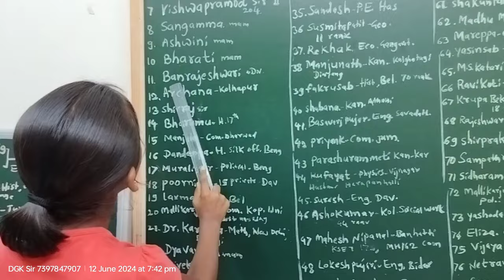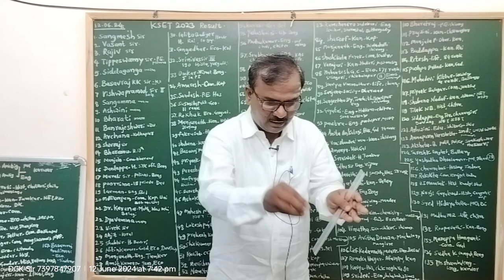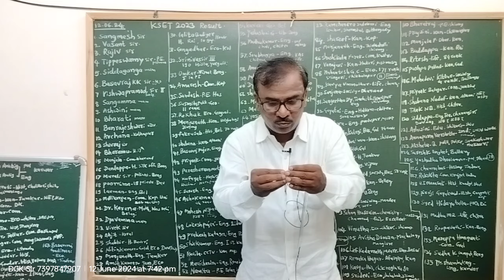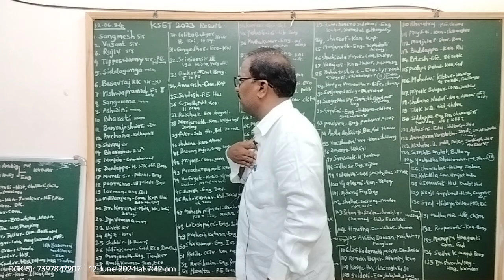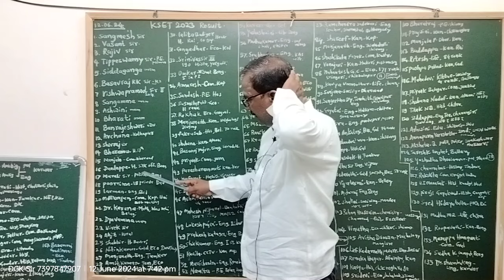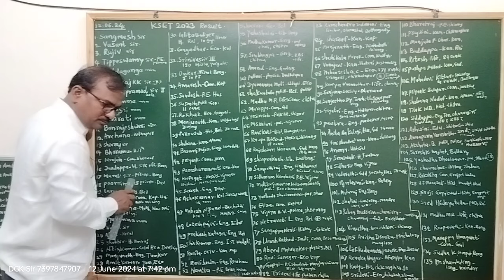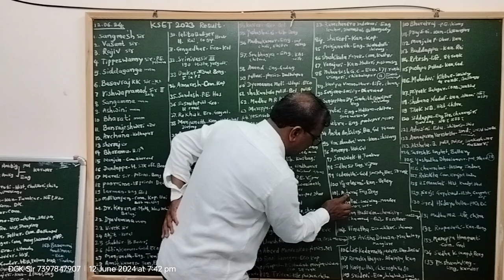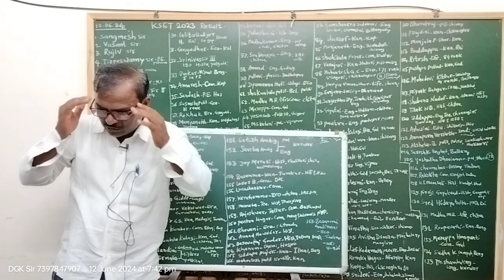KSET Exam2023: 200 Students Inspirational Stories..By DGK sir